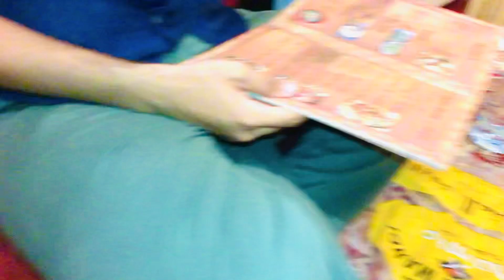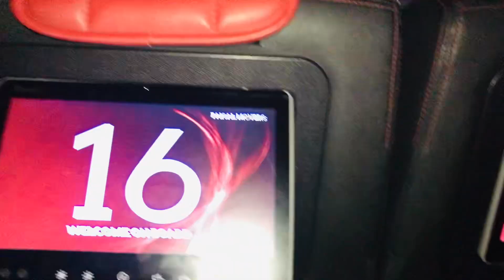Going to home | Last day in Lahore 🥺